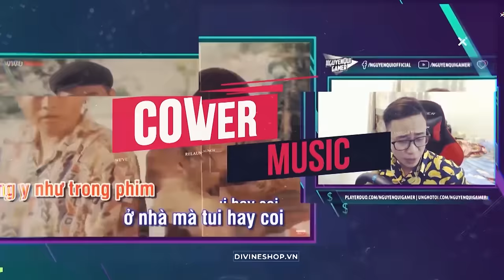(ETS2) Xe Khách KIA Granbird #2 - Hôm Nay Mình Đem Xe Đi Độ Các Thứ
🔰 Mua game bản quyền: divineshop.vn